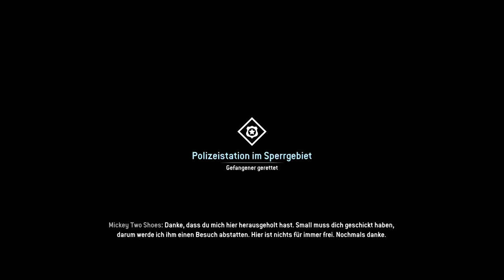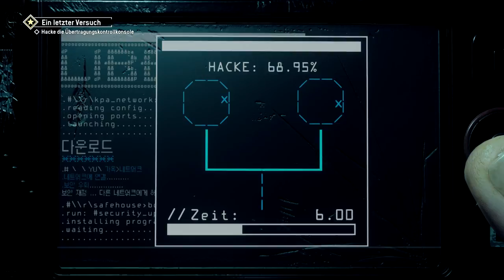Let’s Play Homefront: The Revolution {PS4}#64 Es gibt kein zurück mehr